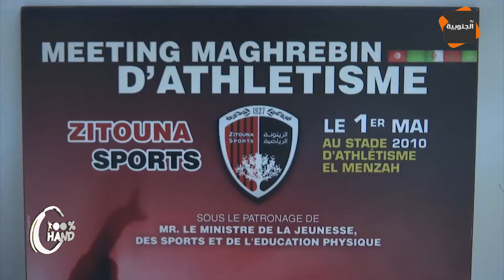تقرير حول الصعوبات التي يعيشها فريق الزيتونة الرياضية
قناة الجنوبية